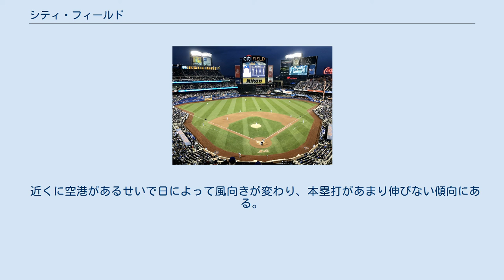シティ・フィールド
ニューヨーク・メッツ
フラッシング・メドウズ＝コロナ・パーク
シティ・フィールド（Citi Field）はニューヨーク市クイーンズ区にある野球場。
MLBニューヨーク・メッツのホーム球場である。
フラッシング・メドウズ・コロナ・パークの北端に位置している。
2009年完成。
 シティ・フィールドは、ニューヨークが開催都市に立候補していた2012年の夏季五輪の会場の一部として建設が予定されていたが、ニューヨークが落選したため、用途を老朽化したシェイ・スタジアムの代替に変更、シェイ・スタジアムに隣接する駐車場に建設された。
 アメリカ金融大手のシティグループが20年、総額4億ドル（1年あたり2000万ドル）で命名権を取得し、シティ・フィールドと名付けられた。
 球場の外観は、かつてニューヨークにあったブルックリン・ドジャース（現ロサンゼルス・ドジャース）の本拠地球場エベッツ・フィールドを模したデザインとなっている。
 2009年4月13日、ニューヨーク・メッツ対サンディエゴ・パドレス戦で初のMLB公式戦開催。
かつてメッツでプレーしたトム・シーバーとマイク・ピアッツァが始球式を行った。
パドレスの先頭打者ジョディ・ゲルートがメッツの先発マイク・ペルフリーから本塁打を打ち、メジャー史上初の「新球場先頭打者本塁打」を記録。
パドレスが6-5で勝利し、エドワード・ムヒカが最初の勝利投手となった。
 2009年オフ、パドレスがブルペンの位置に対して不満を訴えていたため、ブルペン部分を改装。
また、ホームランを増やすため、センターフィールドのフェンスの高さを16フィート（4.9メートル）から8フィート（2.4メートル）に改装した。
 メッツの選手がホームランを打つとシェイ・スタジアム同様にホームラン・アップルが出現する。
球場の入り口にはシェイ・スタジアム時代に使用されていたホームラン・アップルが飾られている。
 ナショナル・リーグ屈指の広さを誇り、投手有利の球場に数えられる。
 近くに空港があるせいで日によって風向きが変わり、本塁打があまり伸びない傾向にある。